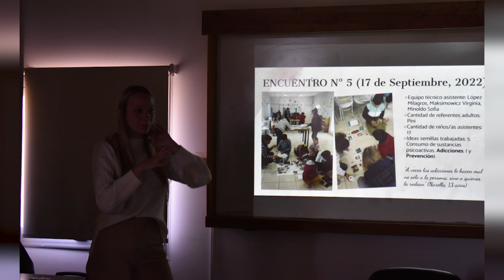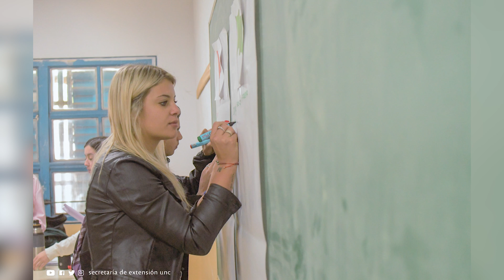Cierre anual del programa de Juventud y Niñez de la UNC